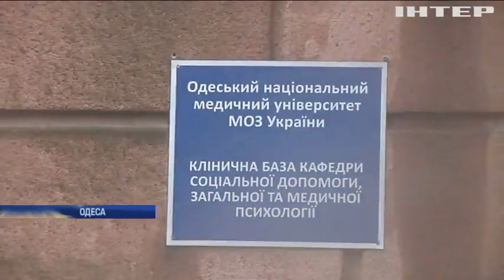В Одесі загорілася психіатрична лікарня